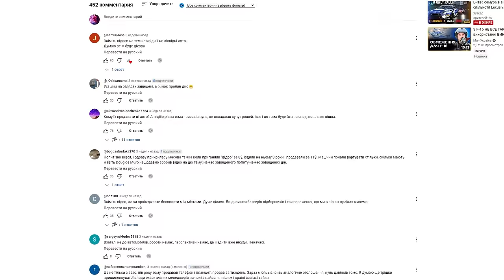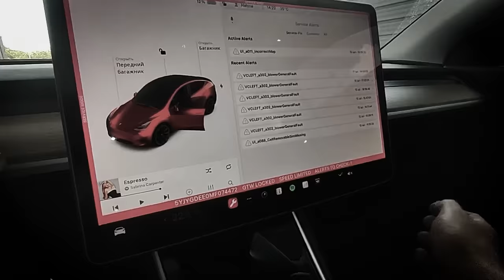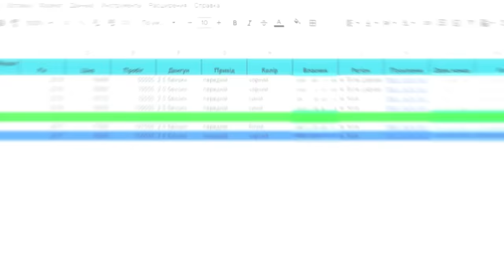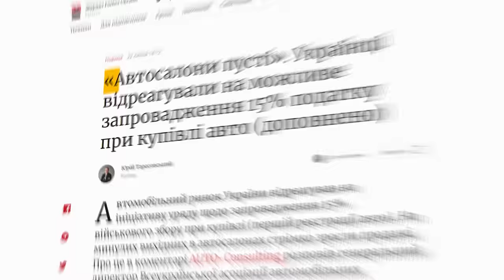Автопідбір - робота без ризиків? Або Що по ринку на сьогодні | 1-AUTO | автоподбор Украина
Тайм-коди:
00:00 - 00:59 Що тут відбувається?
01:00 - 01:28 Як там справи у Tesla?
01:29 - 02:32 Скільки зараз коштує Tesla?
02:33 - 03:17 Скільки ми підібрали автомобілів за минулий місяць?
03:18 - 03:35 Скільки Mercedes-Benz ми підібрали?
03:36 - 03:45 Які BMW ми підбирали у липні?
03:46 - 05:50 Ексклюзив: BMW M6
05:51 - 06:30 Що там по Audi?
06:31 - 06:40 В світі Volkswagen
06:41 - 08:16 Порівнюємо Volkswagen Passat та Renault Megane 4
08:17 - 10:55 Volvo знову популярні
10:56 - 12:09 Skoda Octavia - це про економність та надійність.
12:11 - 12:29 Замовлення на BMW 5 550i 2022 за 62 тис. $
12:55 - 13:26 Alfa Romeo з ремонтом на 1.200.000 гривень
13:27 - 14:14 Що по електричкам?
14:15 - 15:45 Підводимо підсумки за Липень
15:46 - 17:13 Чому ТЦК не заберуть ваш автомобіль?
17:14 - 18:27 В якому бюджеті найчастіше люди замовляють послуги?
18:28 - 20:31 Що таке Експерт на день + ?
20:32 - 25:48 Військового збір у 15% при першій реєстрації автомобіля.
25:49 - 29:23 Чи замовляють у нас огляди в сірий дилерах та автосалонах?
29:24 - 30:45 Як продати своє авто?
30:46 - 31:23 Ліквідна та неліквідні автомобілі
31:24 -  35:05 Чи дійсно автопідбір - робота без ризиків?
35:06 - 35:34 Підсумовуємо прогнози
35:35 - 36:50 BMW 3 f30 - це хвороба
36:51 - 37:11 Про зріз статистика
37:12 - 39:46 Реальна ціна Audi A4 B9
39:47 - 40:24 Останній прогноз Івана
40:25 - 41:58 Віщий пан Микола
41:59 - 42:25 Про цей, новий формат
42:26 - 45:54 Прогнози на серпень
45:55 - 46:54 Як ви можете обрати тему наступного відео?
46:55 - 47:37 Фінал